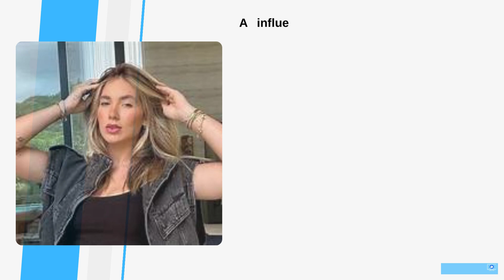[Novo] Virginia Fonseca quebra o silêncio e fala sobre próxima gravidez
Obrigado.

Virginia Fonseca quebra o silêncio e fala sobre a gravidez do terceiro filho

A influenciadora Virginia Fonseca, mãe das pequenas Maria Alice e Flor, quebrou o silêncio e pela primeira vez falou sobre a possibilidade de engravidar pela terceira vez. Sendo assim, cansada dos burburinhos a respeito de uma nova gestação, a esposa de Zé Felipe decidiu comentar sobre o assunto, após uma fã levantar o questionamento na web.

Dessa forma, por meio do seu canal no YouTube, Virginia Fonseca respondeu um questionamento de uma fã sobre a sua terceira gravidez e, sincera, afirmou:

“O terceiro filho vem quando Deus permitir, mas já adianto que meu chip contraceptivo venceu, então pode vir a qualquer momento, né? Estamos aí”, revelou a influenciadora, garantindo que a terceira gestação está mais próxima do que muitos imaginam.

Em suma, após a notícia vir à tona, diversos internautas comentaram sobre o assunto. Muitos por sinal, já afirmam que, desta vez, ela será mamãe de um menino. Outros garantem que a terceira Maria virá e se chamará Maria Vitória.

Virginia Fonseca celebra vida de Maria Alice

“Maria Alice, você veio e pegou todos de surpresa, você chegou em um momento que eu estava completamente perdida, sem saber o que fazer e no exato momento que eu soube que viria você, minha vida se encheu de luz, sabedoria, força e felicidade!!! Maria Alice, você não foi planejada por nós, foi planejada por Deus!!! Me encontro em lágrimas escrevendo esse texto para você…”, destacou ela, ao postar alguns cliques com a herdeira.